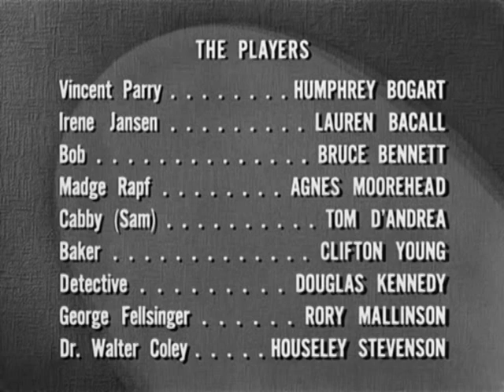Dark Passage -The End- (1947)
An improbable fairy tale ending for a wonderful noir movie. A movie that also portrays a love story, the truly, sad, legendary and timeless romance between Humphrey Bogart and Lauren Bacall.
I'm sure they'll meet each other again in a beautiful place one day...as in Dark Passage.
I do not own the property of this video.